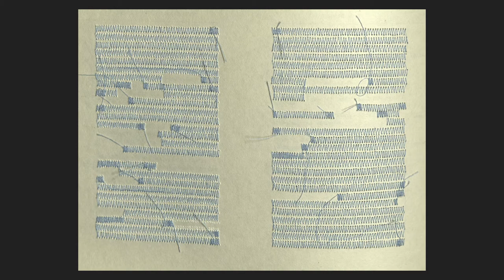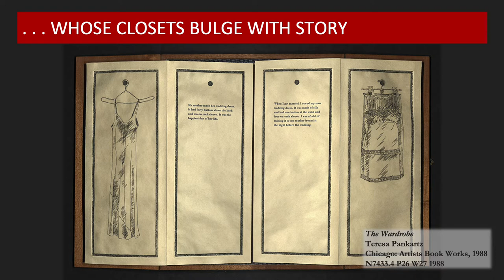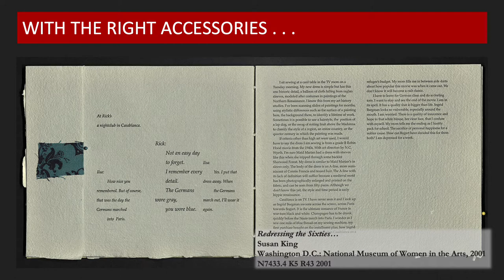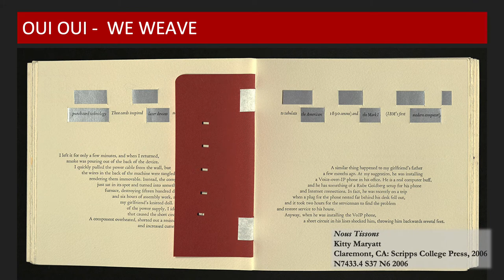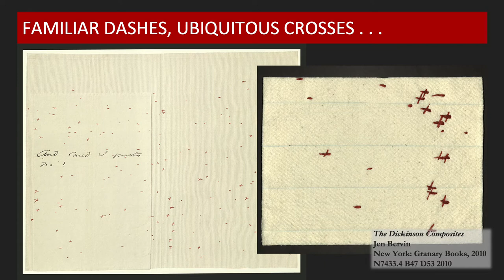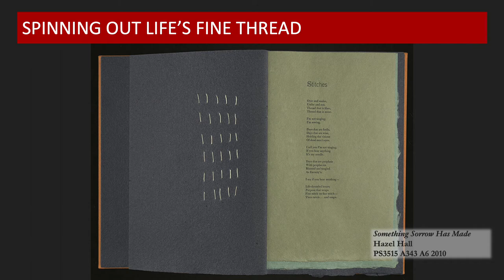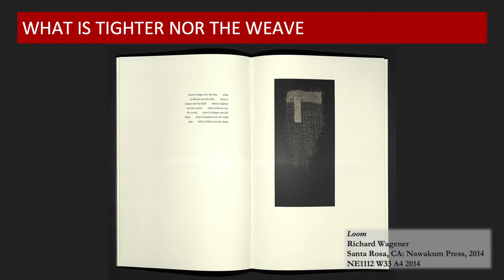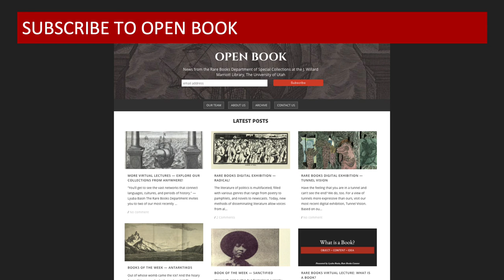Fiber /// Liber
From the Rare Books Virtual Lecture Series: There is a clear etymological root between the words text and textile. We can trace it back to the Latin verb, texere - meaning "to weave." From handmade papers to sewn bindings and cloth covers, the book is the perfect example of the interwoven industry of textiles and text.

For more information about Rare Books, its collections and services, please

View our online exhibitions: lib.utah.edu/collections/rarebooks/exhibits/past/index.php